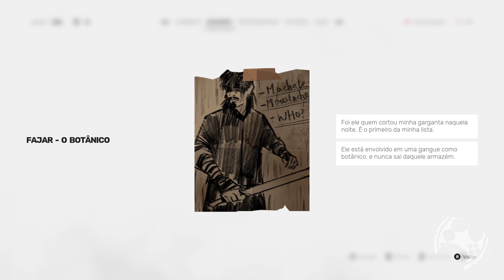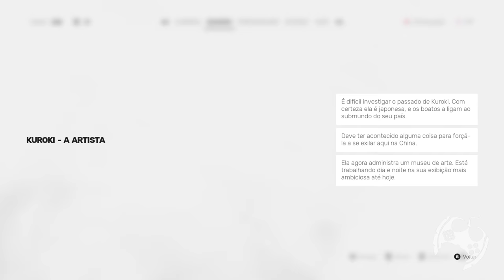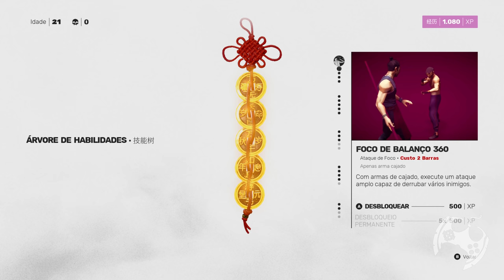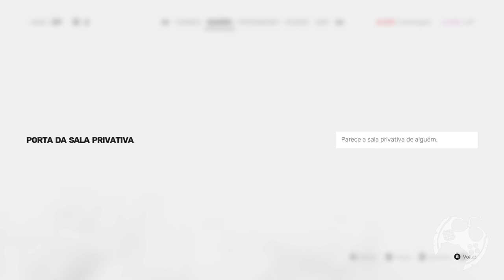SIFU - O INICIO DO GAME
Sifu é a história de um jovem estudante de kung fu em uma trilha de vingança, caçando os assassinos de sua família. Um contra todos, ele não tem aliados, mas tem incontáveis inimigos. Ele deve contar com seu domínio único do kung fu e com um pingente misterioso para prevalecer e preservar o legado de sua família.

🏷 Dying Light 2. Stay Human PS4
🏷 Dying Light 2. Stay Human XBOX
Temos um Grupo de Ofertas no Telegram!

🔻🔻 CONECTE-SE COMIGO 🔻🔻

- Jogue comigo
- Emotes únicos
- Grupo exclusivo no WPP e muito mais!!!

Kallil Augusto